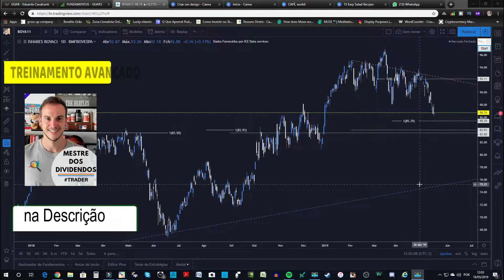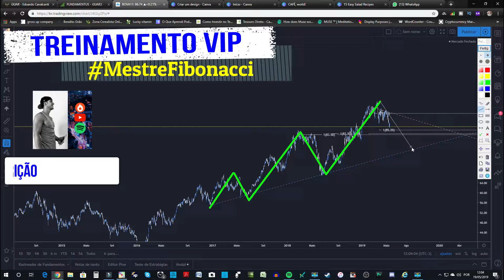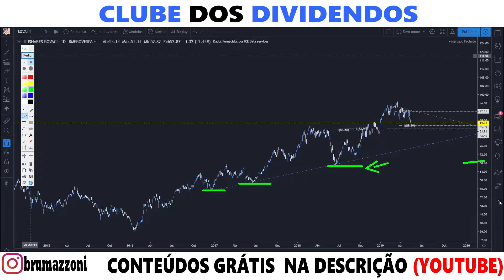FUNDO DE INVESTIMENTO SEM TAXA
• Investimentos
• Dividendos
• Position Trade
• Swing Trade
• Day Trade
• Forex